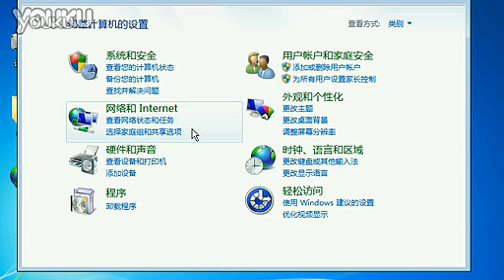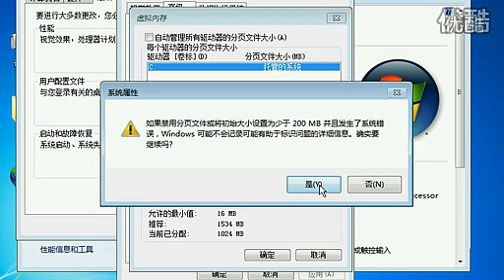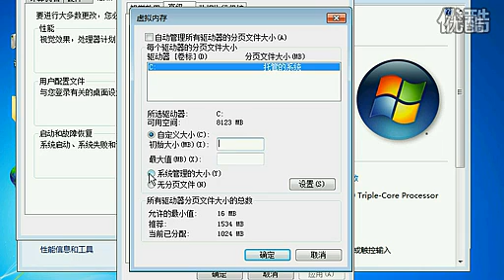第九章系统优化及维护第三讲设置临时文件位置及虚拟内存 标清